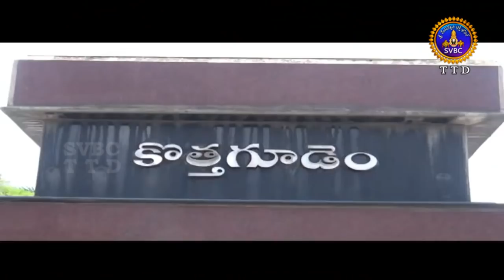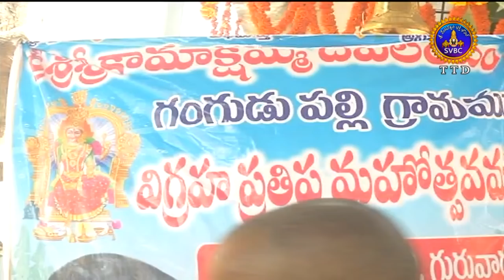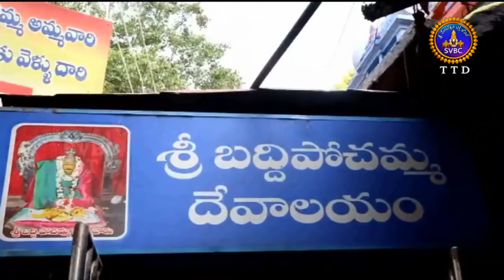ఆధ్యాత్మిక విశేషాలు | Adhyatmika Viseshalu | 10PM | 27-06-19 | SVBC TTD